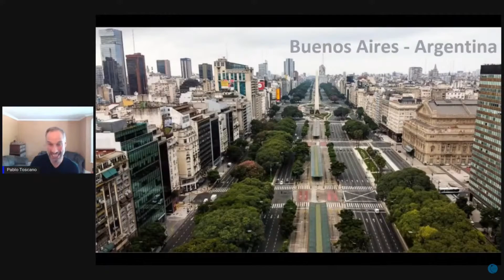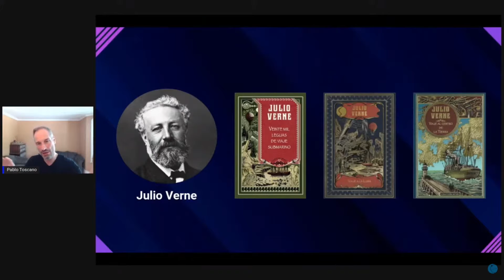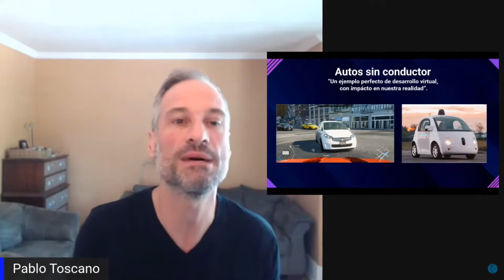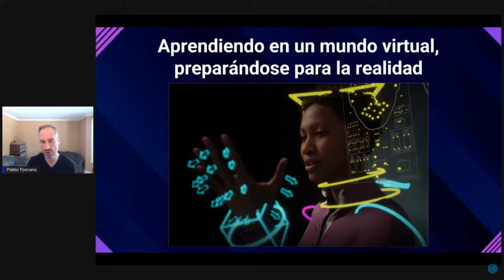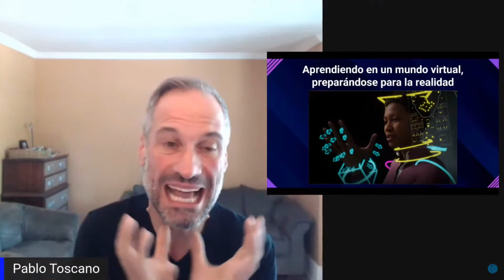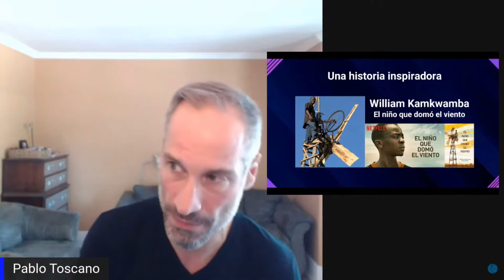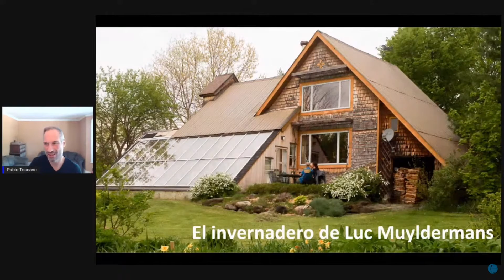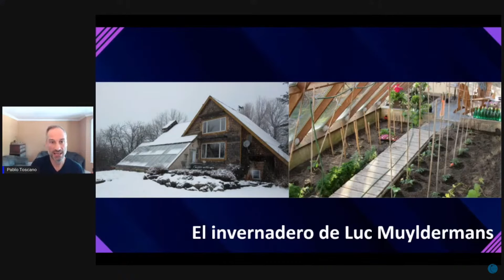Tecnología y videojuegos. Innovación virtual con impacto en nuestra re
"CPDigitalSP CPDE CPLatam - Campus Party Digital 2021
Palco: Reboot the World
Data: 24/07/2021
Horário: 13:00 às 13:55

Título: Tecnología y videojuegos. Innovación virtual con impacto en nuestra realidad
Tecnología y videojuegos. Innovación virtual con impacto en nuestra realidad

Palestrante(s):Pablo Toscano

Pablo Toscano
Egresado de Image Campus y actual profesor del CEGEP de Limoilou en Quebec. Actualmente se desempeña como Mentor en IMAGE. En 2003, en Canadá, ingresa a Frima Studio, como jefe de equipo del área 3D, donde realizará proyectos para la BBC, la licencia Harry Potter y para el canal Cartoon Network. En 2005, ingresa a Ubisoft en Quebec. Durante los últimos 16 años, ocupó los puestos de animador 3D, jefe de equipo de animación y a partir del 2008 y hasta la actualidad como director técnico de animación. Pablo participó en títulos como: Splinter Cell (Double Agent), Principe de Persia (Forgottens Sands), For Honor y para la licencia Assassin’s Creed, en las versiones: BrotherHood, III, Black Flag, Syndicate y Odyssey. Y en los últimos años en la creación de la nueva licencia de Ubisoft, Immortals Fenyx Rising.